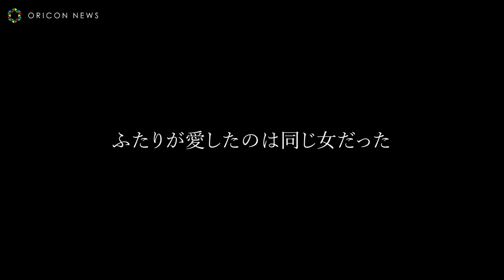綾野剛、全裸でさとうほなみと激しいキス 柄本佑と三角関係で禁断の恋 映画『花腐し』本予告映像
映画『Wの悲劇』、『共喰い』など数多くの脚本を⼿がけてきた荒井晴彦が、主演に綾野剛、共演に柄本佑、さとうほなみを迎えた映画『花腐し』の公開初⽇が11 ⽉10 ⽇に決定した。また、奥⽥瑛⼆、⼭崎ハコ、マキタスポーツら追加キャストも解禁。

廃れていくピンク映画業界で⽣きる映画監督・栩⾕（綾野剛）と脚本家志望だった男・伊関（柄本佑）、そしてふたりが愛したひとりの⼥優・祥⼦（さとうほなみ）。タイトルに引⽤された万葉集の和歌「花腐し」とは、きれいに咲いた卯⽊（うつぎ）の花をも腐らせてしまう、じっとりと降りしきる⾬を表現している。そのタイトル通り、梅⾬のある⽇に出会った栩⾕と伊関は、⾃分たちの愛した⼥について語り始める。そして、三⼈がしがみついてきた映画への夢がボロボロと崩れ始める中、それぞれの⼈⽣が交錯していく。